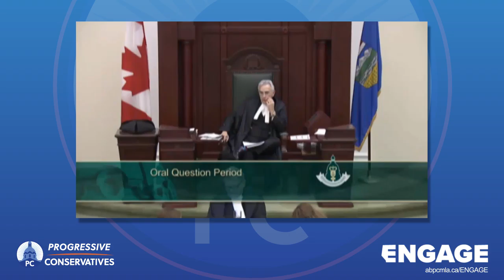Dave Rodney - Question Period - June 2, 2016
2nd Session of the 29th Legislature
June 2nd, 2016
Question Period: Medical Assisted Dying
Dave Rodney MLA, Calgary-Lougheed